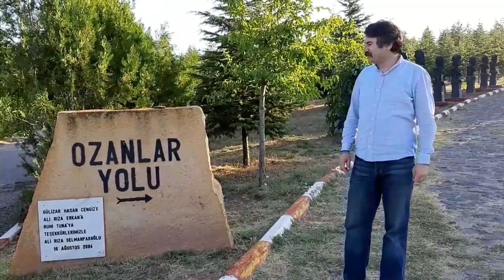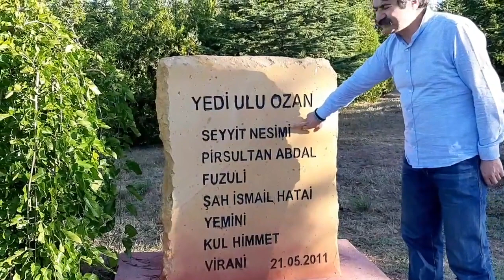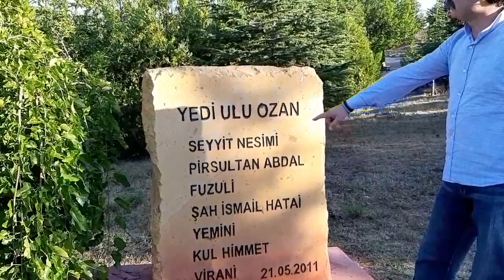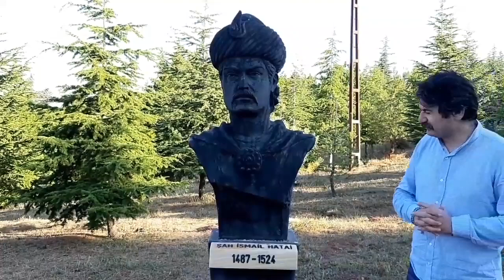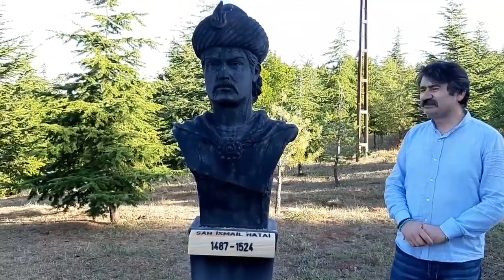Mehmet Özgür Ersan - Ozanlar Yolu Yedi Ulu Ozanlar